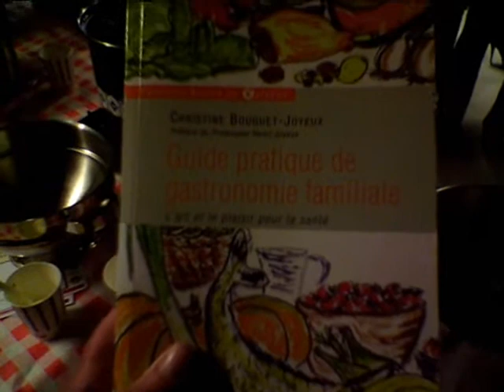Metz La Marmite des Familles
L'association Famille Lorraine de Metz Devant-les-Ponts a organisé atelier et dégustations de soupes gastronomiques, avec la présence d'Henri Joyeux Président de Familles de France .